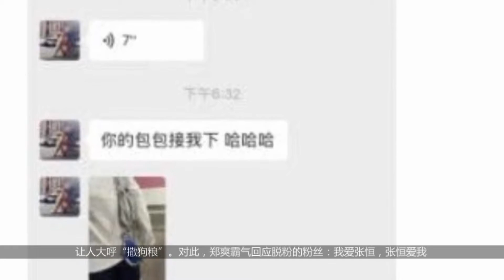晒男友导致掉粉？郑爽霸气回应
郑爽丝毫不建议和张恒秀恩爱，由于频频和男朋友秀恩爱，郑爽有一部分粉丝脱粉，郑爽对脱粉的粉丝霸气留言拜拜，毕竟喜欢谁和谁秀恩爱，也阻挡粉丝对小爽的爱